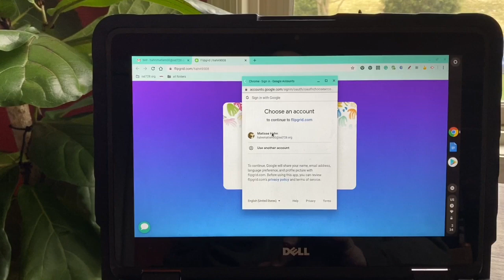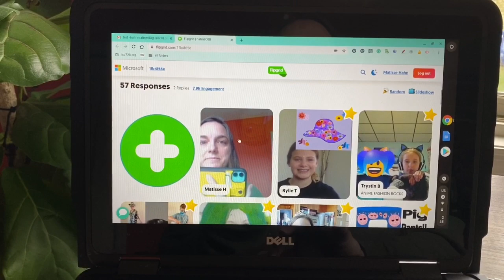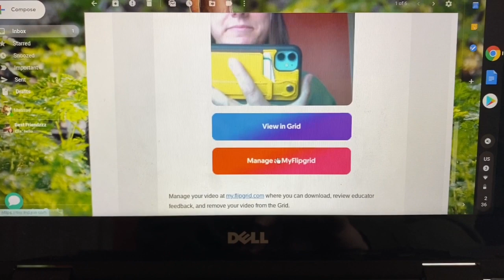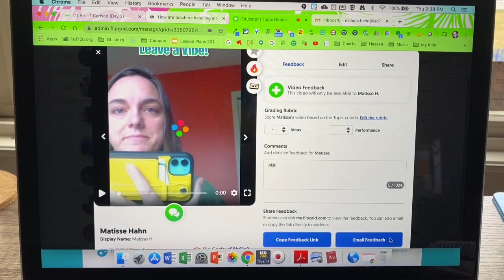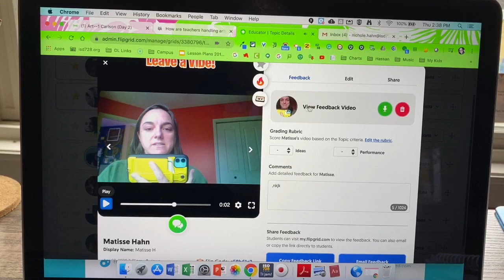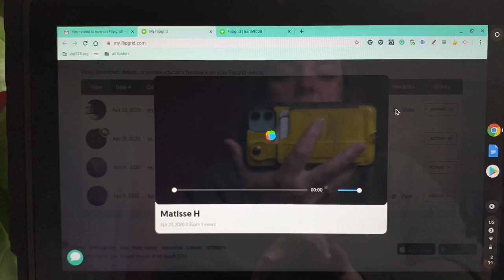FlipGrid for Distance Learning- For Teachers (short version)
This is a messy look at how to see what students see using a Chromebook and Flip Grid. This video is specific to ISD728 but might be helpful to others as well.

At the end of this video check out a longer explanation of FlipGrid for teachers.